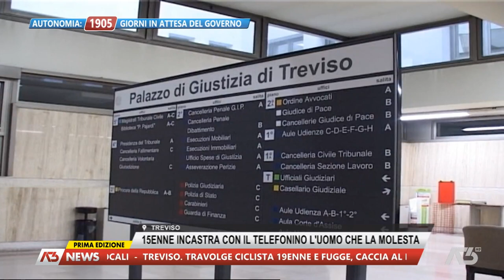A3 NEWS PRIMA EDIZIONE | 09/01/2023